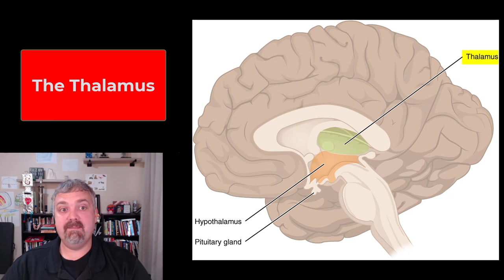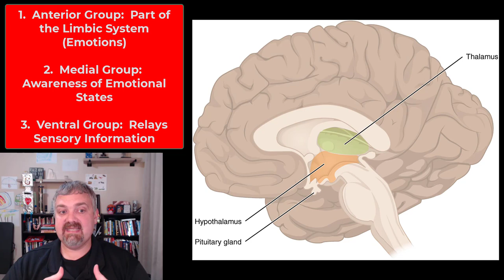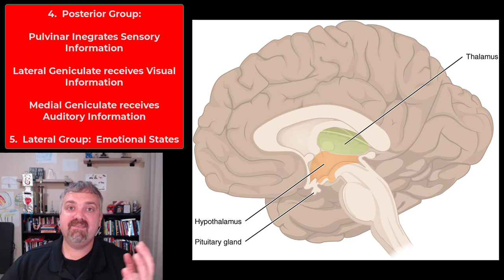The Thalamus: Anatomy and Physiology